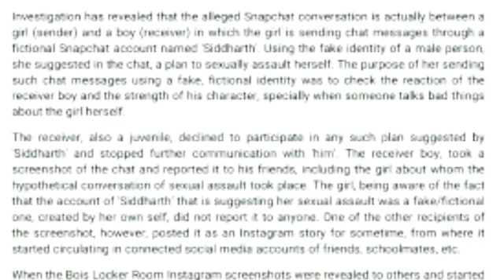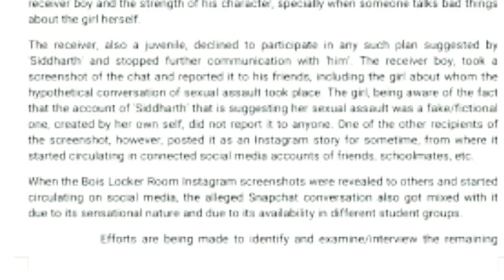Boys Locker Room police investigation revealed ब्वॉयज लॉकर रूम, लड़की ने की अपने ही रेप की बात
Bois Locker Room police investigation revealed ब्वॉयज लॉकर रूम, लड़की ने की अपने ही रेप की बात
इतना बवाल इस स्टोरी पर कटा कि स्वाति मालीवाल से लेकर मीरा राजपूत, सोनम कपूर, स्वरा भास्कर और रिचा चड्ढा तक मैदान में उतर आईं। अब जो पुलिस ने इन्वेस्टीगेशन के बाद खुलासा किया है, उससे एक अलग ही कहानी निकल कर आई है, जो बेहद चौंकाने वाली है कि कैसे एक लड़की एक ल़ड़के की आईडी से लड़कों के ग्रुप में जाकर खुद के ही रेप के लिए लड़कों को उकसाती है